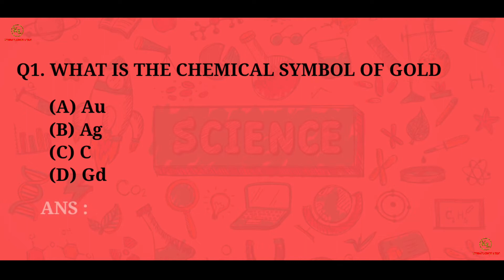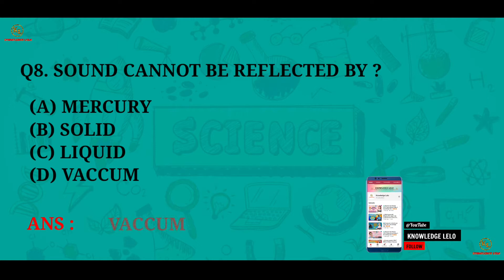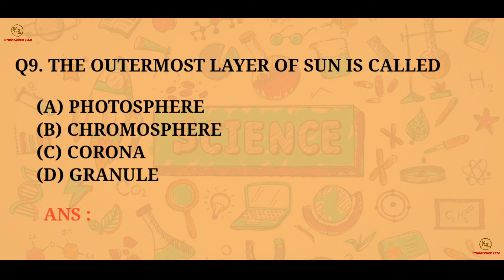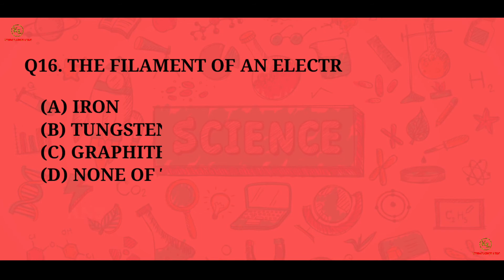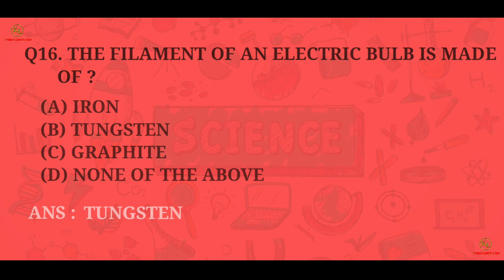🛸🛰 Science Quiz || Objective Type Questions || #7 || Educational video || Knowledge lelo 🔥🔥🔥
Namaskar dosto aap sabhi ka humare channel par naye video ke sath bahut bahut swagat hai aaj humne science subject se related Quiz tyar kiya hai umid hai aap logo ko video bahut jyada pasand aayegi. agar aap ko video pasand aaye to like karke or apne dosto mein jyada se jyada share karke humara motivation badaye or aisi intresting or educational video future mein dekhne ke liye channel ko subscribe karke or bell icon ko press karna na bhule. or sath hi sath aap hume comment karke bataye ki aap ko video kaisi lagi or agar aap koi apna sujhav ya suggestion dena chahte hai toh comment box mein de sakte hai or agar aap kisi topic par Quiz chahte hai to bhi aap comment box mein comment kar sakte hai...

SOFTWARE USED FOR EDITING - kinemaster
SOFTWARE USED FOR EDITING THUMBNAILS - pixel lab

Youtube.com/@knowledge lelo
Facebook.com/@Gk guru ji